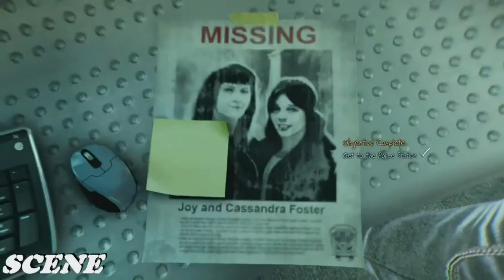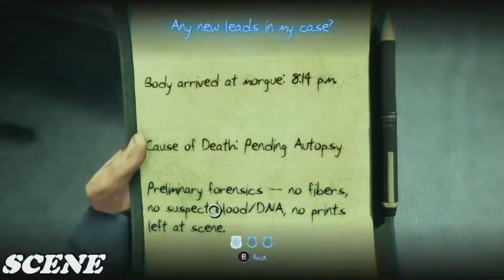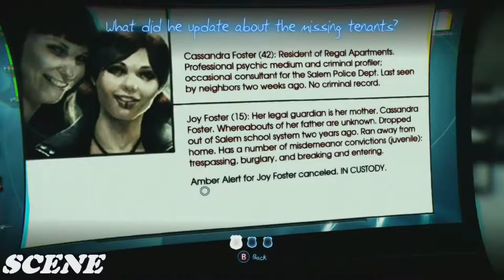Murdered Soul Suspect Gameplay Walkthrough Part 5 -Police Station- (PC-HD) 1080p 60FPS